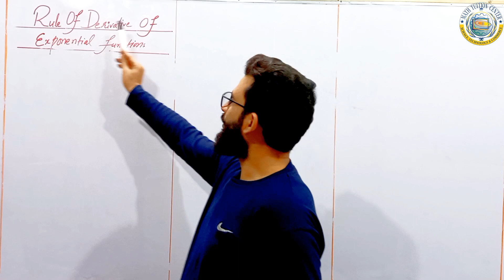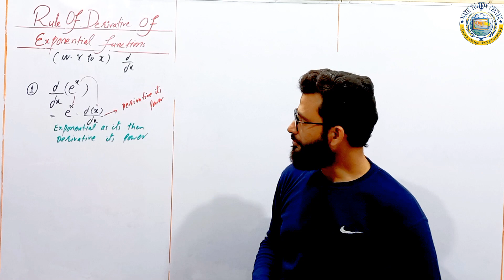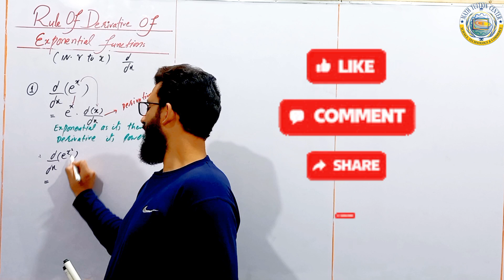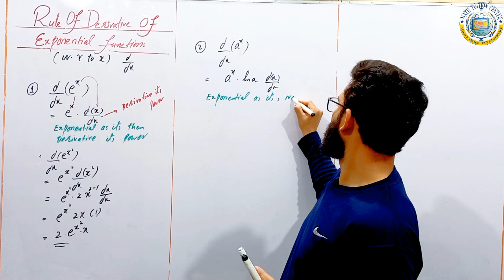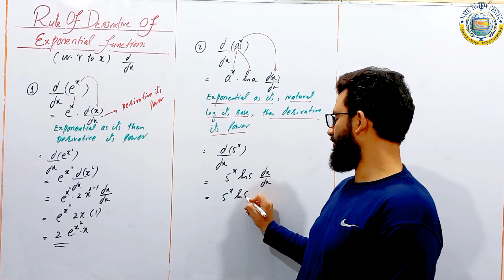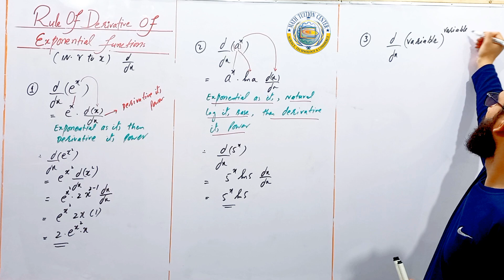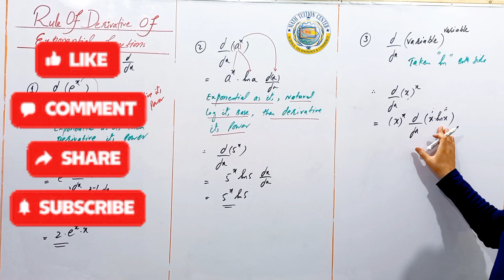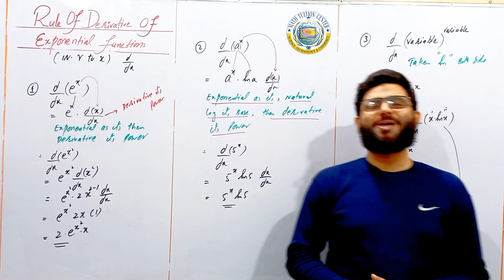Derivative of Exponential Function | Rule of Derivative of Exponential | Formulas of Derivative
Derivative of Exponential Function | Rule of Derivative for 2nd year classes | Formula of Derivative of Exponential Functions.
Math Tuition Center by math specialist  Professor "ATTA UR REHMAN" provides the solution to mathematics problems.
Rules of Derivative of Exponential  Functions are provided in this video. What are the derivatives of Exponential Functions ?
 This Rules of Derivative are applied following classes
 INTERMEDIATE CLASSES
 F.Sc mathematics 12 Calculus and Analytic Geometry
ICS mathematics 12 Calculus and Analytic Geometry
General Science mathematics 12 Calculus and Analytic Geometry
DAE ( Diploma of Associate Engineer )
APPLIEDMATHEMATICS-II
(Math 233, Math 223 & Math 212)
The Principle of Derivatives of Exponential Functions is applied to the second year classes of DAE.
      Electrical math 233
      Food math 233
      Instrument math 233
      Computer math 233
      Civil math 212
      Mechanical math 212
      Auto & Farm math 212
      Textile math 223
      Chemicals math 223
GRADUATION LEVEL
      BS Classes math Calculus
      ADP Classes math Calculus
      Engineering Thomas Calculus
      Technology Applied Mathematics
      B.Com Business Mathematics
      BBA Business Mathematics
      Mathematical Economics